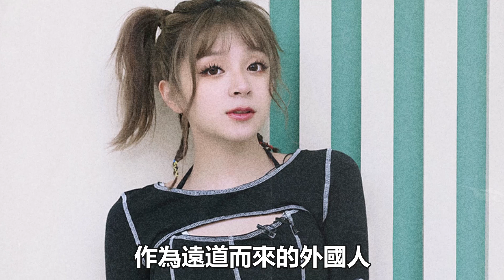《浪姐4》被美依禮芽帶飛的2個姐姐，1個一輪遊，1個有望進決賽！|美依禮芽|謝娜|徐懷鈺|劉惜君|孫悅|蔡少芬|賈靜雯|陳嘉樺|娛樂爆料時間